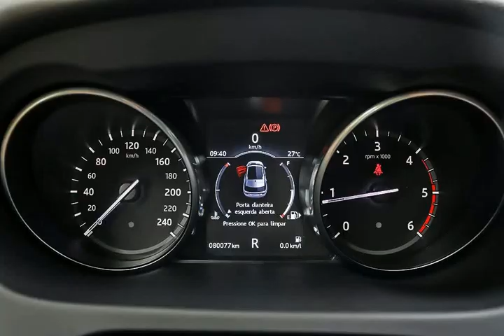LAND ROVER DISCOVERY SPORT - 2017 - Ribeirão Preto/SP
MULTCAR VEÍCULOS. COMPRA | VENDE | TROCA | FINANCIA

Veículo: LAND ROVER / DISCOVERY SPORT 2.0 16V TD4 TURBO HSE
Ano: 2017/2017
Combustível: DIESEL
Portas: 4 PORTAS
Câmbio: Automático
Cor: PRETA
KM: 80.000

✅ Air Bag
✅ Alarme
✅ Ar Condicionado
✅ Ar Quente
✅ Desembaçador Traseiro
✅ Direção Hidráulica
✅ Freio ABS
✅ Retrovisores Elétricos
✅ Teto Solar
✅ Travas Elétricas
✅ Vidros Elétricos
✅ Limpador Traseiro
✅ Kit Multimídia
✅ Trio Elétrico
✅ Porta Copos
✅ Bancos Elétricos